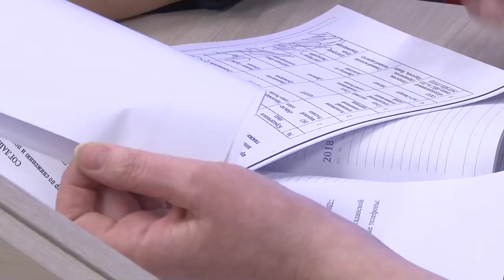Контроль цен в Магадане